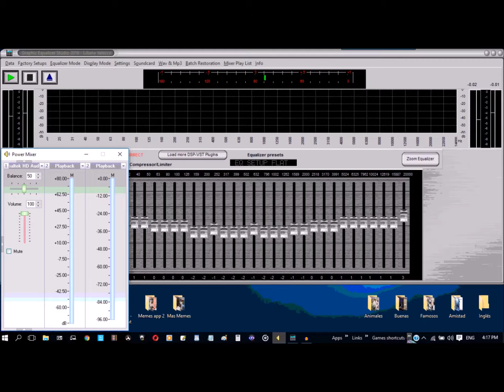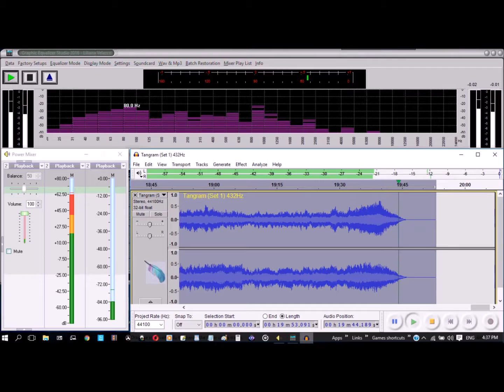Tangram (Set 1) Tangerine Dream - 432 Hz with Peak levels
Tangram (Set 1) by Tangerine Dream is one of the best tracks ever composed by the early group setup.  Check out Force Majeure as well.

I am quite proud I managed to get the 4 programs to work simultaneously and perfectly in my i3 laptop.  Since the Graphic Equalizer Studio 2016 requires VB virtual cable input, I needed to set Audacity to send the sound through there.

Programs: Audacity (playing the track), Graphic Equalizer Studio 2016,  Power Mixer and Ashampoo Snap 7 (recording).  I REGISTERED ALL THE ABOVE COMMERCIAL PROGRAMS.  AUDACITY IS OPEN SOURCE.

I am amazed with the way the song behaves hertz-wise, the program is showing peak levels, while I converted the song to 432Hz previously.  Please look around in youtube to see how it's done in Audacity.

Most common peak levels:

40.0 (rare)
63.0
80.0
100.0
400.0
500.0
630.0
800.0
1000.0
1250.0 (rare)
1600.0 (rarer)
2000.0 (rarest)
2500.0 (rarest)
5000.0 (once or twice)
6000.0 (once)

AS WITH EVERYTHING, DISCLAIMER: 432Hz is NO MIRACLE cure... if you're having mental disturbances, see a psychiatrist... while 432Hz may soothe the mind temporarily, it is no substitute to real therapy.

I am not an expert in hertz deciphering, so if you can give me helpful input, it will be very much appreciated.